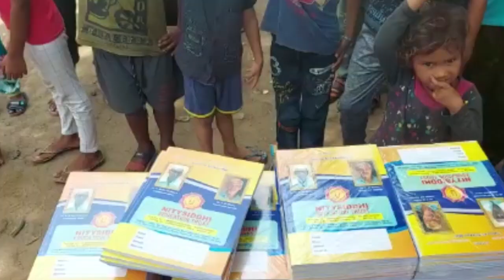નિત્ય સિદ્ધી એજ્યુકેશન ટ્રસ્ટ/ટીમ ગબ્બર વડોદરાના ગ્રામ્ય વિસ્તારોમાં ચોપડાનું વિતરણ